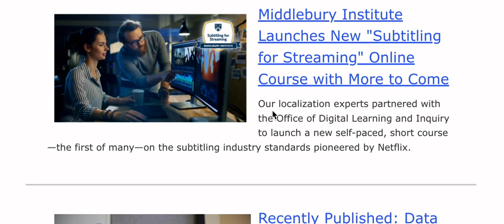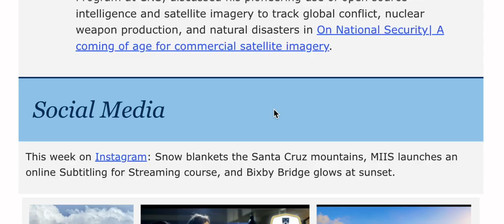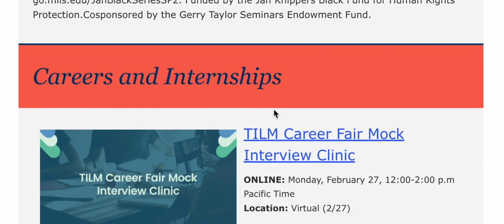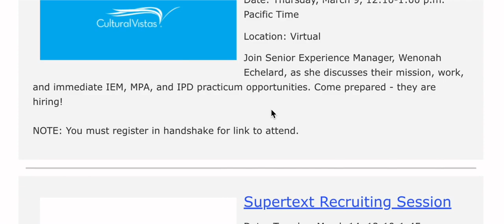This Week at MIIS - February 27, 2023